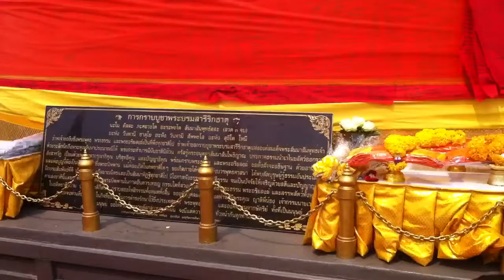Bangkok Golden Palace...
The walk up to the top is almost a pilgrimage . Got to be at least 300 steps up, and the last 50 are almost straight up like a ladder . This means no wheelchair access yet or elevators for the disabled . The amount of gold and it's creation is amazing . What you see is the top but it is the tip of the iceberg , more gold below .